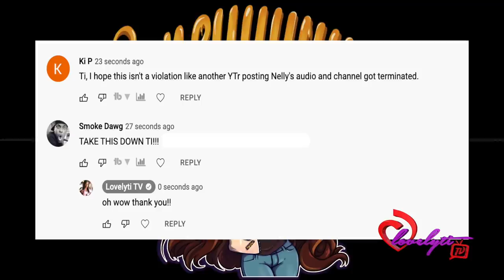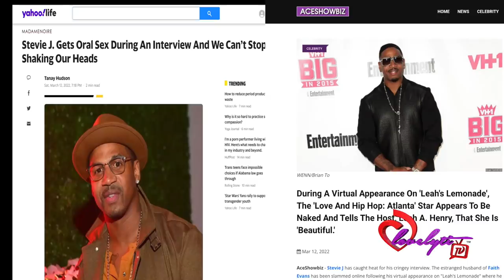The disrespecting of Black media: Stevie J. gets MESSY during a live Interview